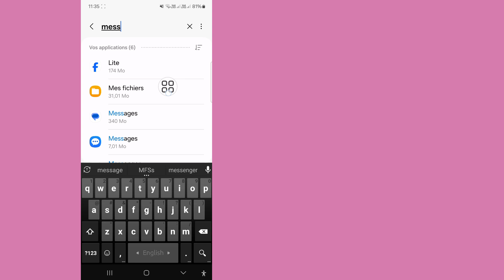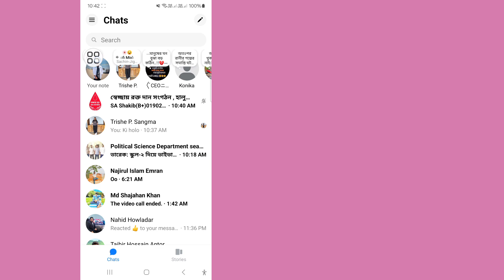Comment obtenir des notes d'or d'Halloween sur les messages Messenger (nouvelle mise à jour 2024)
Ici, dans cette vidéo, je vais vous montrer comment obtenir des notes d'or d'Halloween sur les messages Messenger (nouvelle mise à jour 2024). Assurez-vous de regarder la vidéo jusqu'à la toute fin. Vous apprendrez comment obtenir des notes d'or d'Halloween sur les messages Messenger (nouvelle mise à jour 2024). C'est facile et simple à faire depuis votre téléphone.

comment envoyer des messages avec des polices d'Halloween sur Instagram Messenger,

comment envoyer des messages avec des notes d'or d'Halloween en couleur sur Instagram,

comment mettre des notes d'or d'Halloween sur des messages Instagram,

comment obtenir des notes d'or d'Halloween sur des messages Messenger,

notes d'or d'Halloween sur Messenger,

comment envoyer des messages avec des polices d'Halloween sur Instagram,

comment mettre des notes d'or d'Halloween sur des messages Messenger,

comment obtenir le changement de couleur des notes d'or d'Halloween sur un message Instagram,

obtenir des notes d'or sur Messenger,

comment utiliser les notes d'or d'Halloween